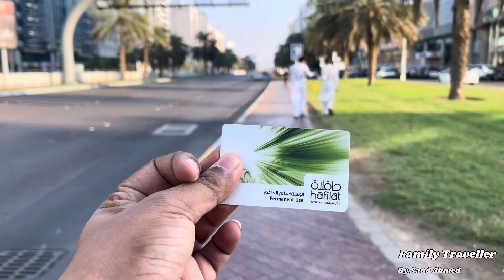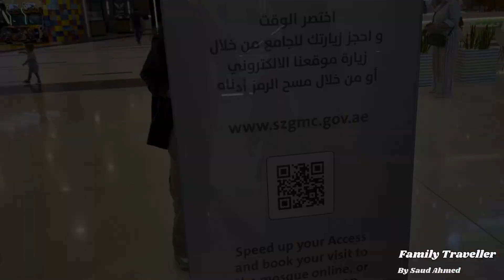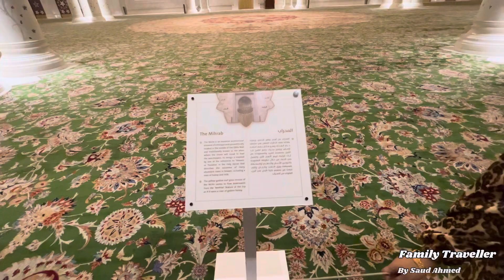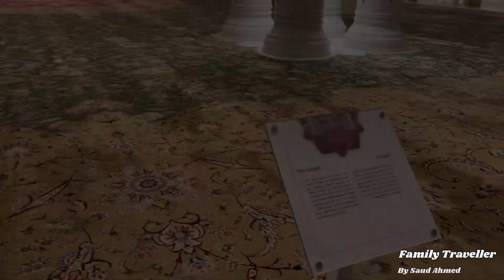Abu Dhabi Tour # Sheikh Zayed Grand Mosque বিশ্বের অষ্টম আশ্চর্য মসজিদ Most Beautiful in the World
The most beautiful Mosque in the world - Sheikh Zayed Grand Mosque is the largest mosque in the United Arab Emirates. It's located in the capital city of Abu Dhabi and it's one of the most stunning places you'll ever visit. But there are strict rules about going inside and you really need to know about the dress code, no hand gestures and photography in various points.